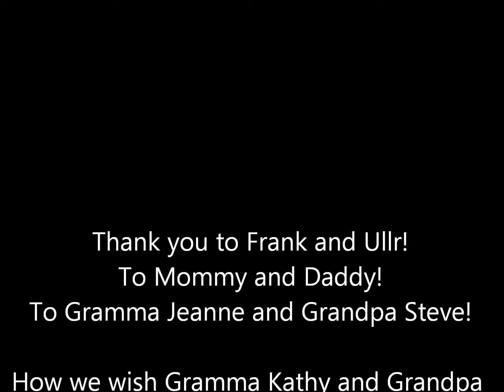2015_07_26 Lake Four - Just Hanging Out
Just Hanging Out ... Lake Four